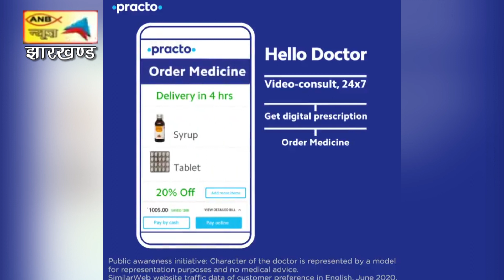छठी जेपीएससी के सफल उम्मीदवारों को हाईकोर्ट से राहत, यथास्थिति बरकरार रखने का आदेश